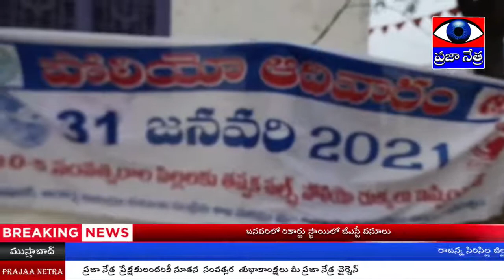నిండు జీవితానికి రెండు పల్స్ పోలియో చుక్కలు || PRAJAA NETRA